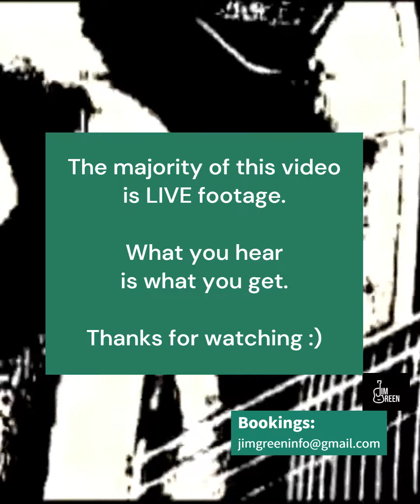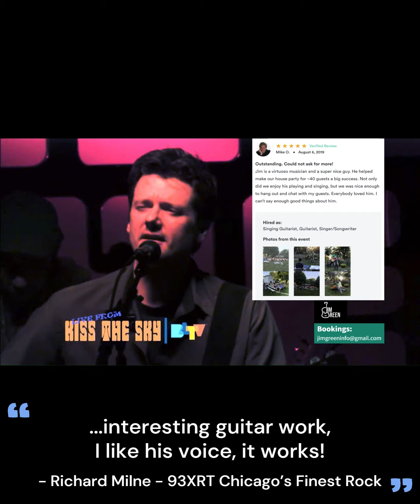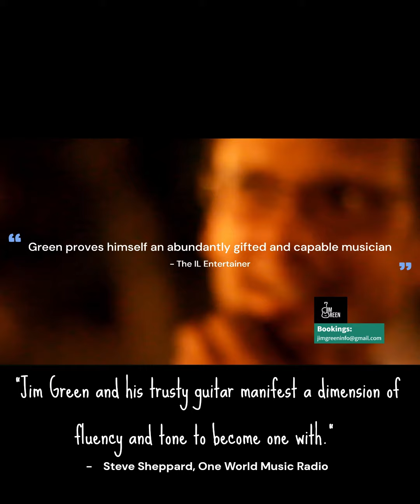Book Jim Green for your Next Event - Percussive Fingerstyle Guitar, Instrumentals & Vocals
Jim Green plays music for self-expression while welcoming a shared musical and emotional experience. In booking Jim you'll get no greed, hassle, crazy manager or cigar chomping record label executive to deal with.

Bio
Deciding that the well-worn paths that other musicians adhere to were not the proper routes for his own creativity, Chicago born Singer/Songwriter & Acoustic Guitar Instrumentalist, Jim Green transcended popular genres by creating fiery percussive driven songs and 3-dimensional fingerstyle instrumentals in a fresh and compelling way since 1999. He utilizes unusual guitar tunings while incorporating percussive rhythms, harmonics, and finger-tapping with a piano-like approach that is both musically and visually stimulating.

Green’s live performances weave through genres such as avant-garde, rock, and singer/songwriter, with sounds ranging anywhere between a full driving rock band to a blissful simple melody.

Green’s driving perfectionism to his music brought him from an unknown street musician to gaining the attention of the Editors at Billboard Magazine, who named him "One of the best independent artists in the Midwest", and winning the 2004 Guitar Idol Championship. He has played with the band America and has opened for popular artists, such as Lucas Nelson, Ann Wilson (Heart), Pat Benatar, Credence Clearwater Revisited, Poi Dog Pondering, Johnny Rivers, Muriel Anderson, and Dire Straits Legacy. His seventh, and latest full-length recording, True North, received rave reviews and gained airplay on over 180 radio stations across the US and Canada, including NPR’s Echoes program. In 2023 Green signed to Sky Valley Record label and is releasing a new single every month.